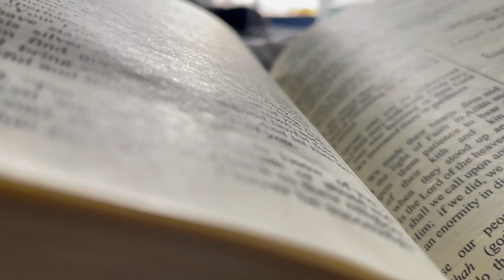RAMADAN VLOG 14 | MAKING AN INDIAN IFTAR | JEALOUSLY ISSUES | WEANING | Madalene H.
FAQs ❤c
A: Originally from Yemen! I’m half Yemeni & half white. Living in the U.K.

Q: Do you work?
A: Yes, I’ve been a primary school teacher for about 8 years but I'm currently on maternity leave.

A: I’m married to Yasar and we both share two children; Casim is who 4 and Ascia who is 6 months!

Q: What kind of content do you create?
A: I mainly document my journey in motherhood. When I become a mum, I realised there was so much to know and learn, so I share everything in hope that it will help other mums too. I also include lifestyle content through my vlogs which include anything that life throws at me.